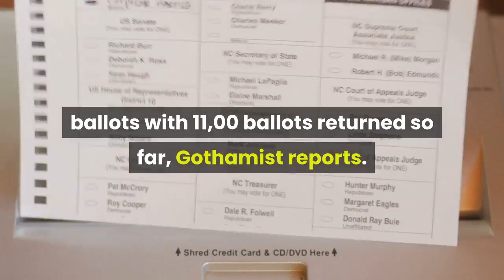North Brooklyn's In-Progress Primary Results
Campaign posters spotted in Greenpoint this week. (Photo via Ben Weiss)North Brooklyners braved a still-simmering pandemic and the hot humidity on Tuesday to cast their votes in New York’s 2020 democratic primary elections. While the primary is the appetizer before the entrée of the general election, most of the winners in New York City are effectively guaranteed office as the city’s population overwhelmingly skews Democrat. Absentee ballots are much more predominant in this election due to the pandemic and will begin to be counted on June 30th, according to The New York Times. The city distributed 78,819 absentee ballots with 11,00 ballots returned so far, Gothamist reports. Key races remain very much up in the air, such as NY-12’s heated contest between Suraj Patel and the incumbent Congresswoman Carolyn Maloney, who led her challenger by less than 700 votes as of Wednesday afternoon.